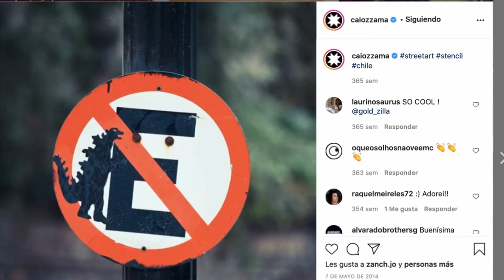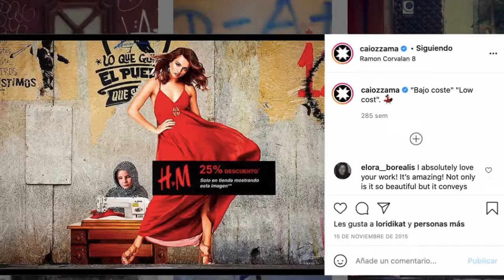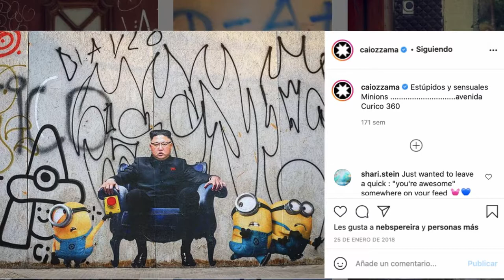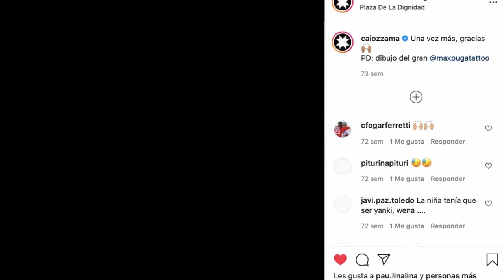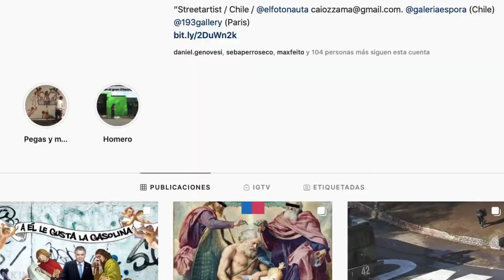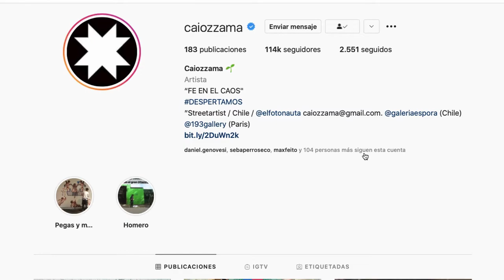Caiozzama: Arte en Espacio Publico. Educación Artística, 2021.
Respuestas a las preguntas de los estudiantes:
Artista  Claudio Caiozzi "Caiozzama", Semana de la Educación Artística 2020.
Colegio María Griselda Valle, El Bosque
Profesor Raúl Rosales @artenlaclase
Educación Artística